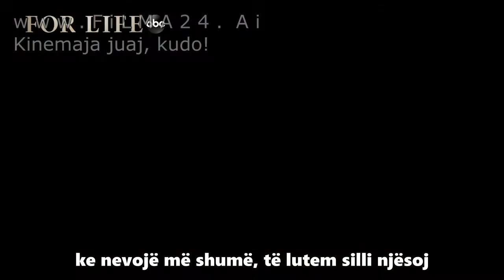For Life Sezoni 1 me Titra Shqip - Filma24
Një histori mjaft e veçantë e një njeriu që burgoset padrejtësisht për një krim që nuk e ka bërë. Ai vendos të bëhet avokat që nga burgu për të luftuar vendimin e dënimit të përjetshëm për të dhe për të ndihmuar më pas të gjithë të burgosurit pa faj dhe familjet e tyre.